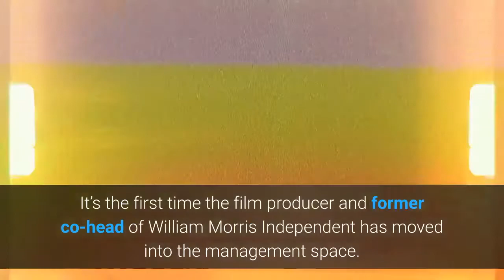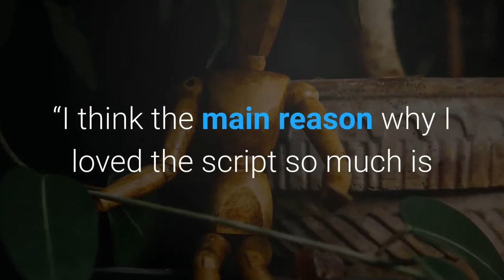Cassian Elwes Moves Into Management Signs ‘Best Sellers’ Director & Talks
EXCLUSIVE: Indie stalwart Cassian Elwes is making a move into management via his Elevated banner, kicking off with signing Best Sellers director Lina Roessler, whose debut feature starring Michael Caine and Aubrey Plaza screened in the Berlin Film Festival’s Special Gala section this week. It’s the first time the film producer and former co-head of William Morris Independent has moved into the management space. Coming off the back of producing Best Sellers with his daughter Arielle – also a first working partnership between the two – the father-daughter duo are currently in the early stages of development with Roessler’s next project, said to be an “ambitious” and “wildly different” one from her feature debut. Elwes, who has produced eight films with female directors in the last 20 months, said that while the initial round of management signings are female helmers, the plan is to include male talent as well. He’s been a regular fixture in the gender politics conversation in the business and founded the Horizon Award, which promotes and supports the next generation of female directors, with producers Lynette Howell Taylor and Christine Vachon. Best Sellers follows Caine as a has-been author on a wild book tour with his young editor played by Plaza. She’s trying to save her father’s boutique publishing house but Caine’s character would prefer to live out his days with a bottle of scotch, a cigar and his orange Tabby cat. The project, which is being shopped internationally by Foresight Unlimited, has been hot seller this week at the European Film Market, scoring key deals including Universal Pictures Content Group for the UK, Germany, France and Latin America among others. CAA Media Finance and Elevated Films are handling domestic. Los Angeles-based Arielle Elwes, a lead producer on the film, first discovered the Anthony Grieco-penned script when she was working at The Weinstein Company for former distribution chief Erik Lomis. Lomis, who was involved in the Academy’s Nicholl Fellowship in Screenwriting Award, wanted a younger person’s perspective and asked Arielle to read scripts and report back. When she read Best Sellers, she recalls being “overwhelmed” by it and immediately called her father to help track down Grieco and option it. The script went onto win a Nicholl Fellowship in 2015.“I think the main reason why I loved the script so much is that the story is very much a father-daughter story and the character Lucy [played by Plaza] is trying to make her father proud and that’s very much how I feel, ” she said. Cassian Elwes managed to seal a deal with Canadian writer Grieco and then found director Roessler when volunteering at the Toronto Film Festival’s Talent Lab in 2017. Filmmakers at that edition were required to make a short film about themselves and Roessler’s, he said, “was like watching a Wes Anderson movie and I immediately loved it.